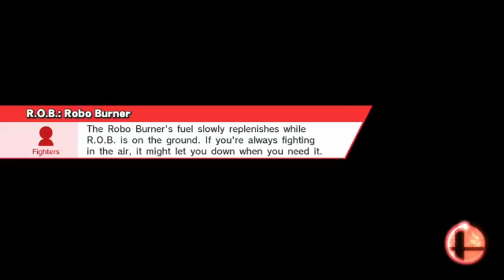Super Smash Bros Wii U Custom Stages: Big Ben